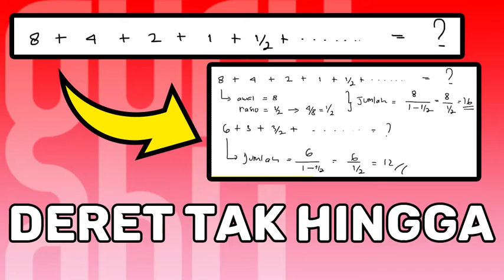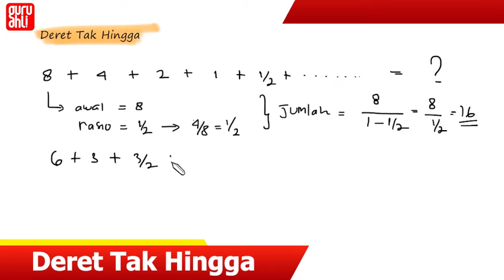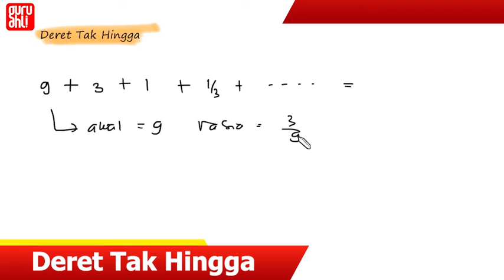131-Trik Hitung Cepat jumlah tak hingga @Guru Ahli trikmatematika matematikamudah (video 35)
Hai kawan ! Kali ini kita akan bahas tuntas Tips & Trik mudah Matematika

Trik Hitung Cepat jumlah tak hingga

Ada Pertanyaan ⁇👇
Hubungi tim Guru Ahli